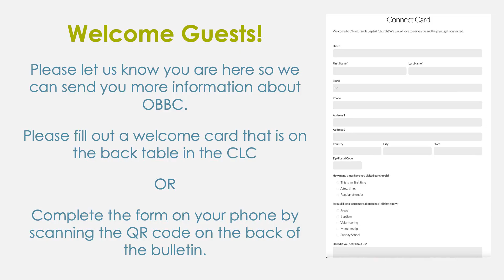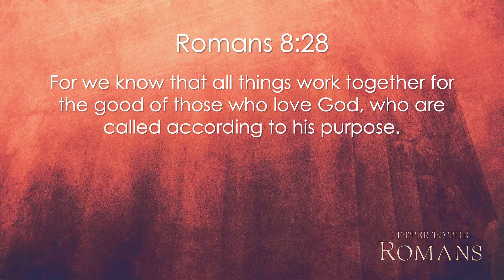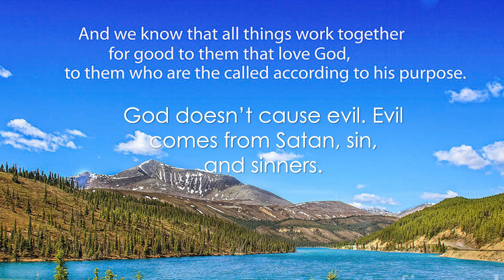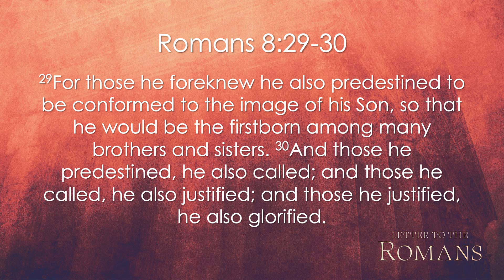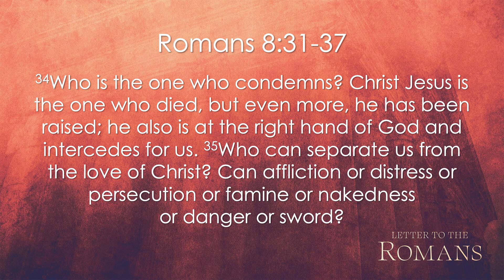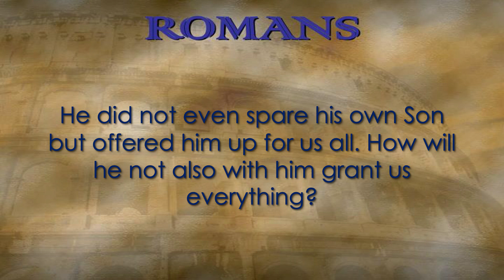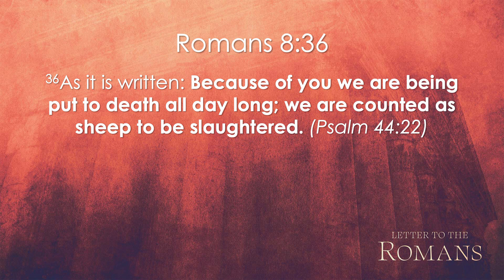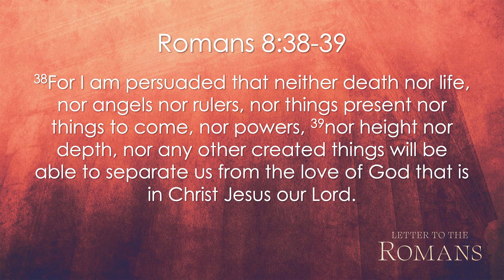OBBC Worship Service July 9, 2023 (11 am - Recorded Live in the CLC)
Worship Service, Sunday, July 9, 2023 (11 am Service) Olive Branch Baptist Church,  Blackridge, Virginia. (Recorded Live in the CLC) Music by Unshaken (Paul and Wanda Bailey, Will Gill, Denny Hardy, Elizabeth Taylor) Speaker - Pastor Wayne Guynn "Romans: More than Conquerors" (Romans 8:18-27). Produced by Will Bain.